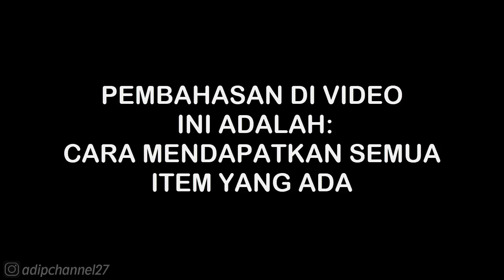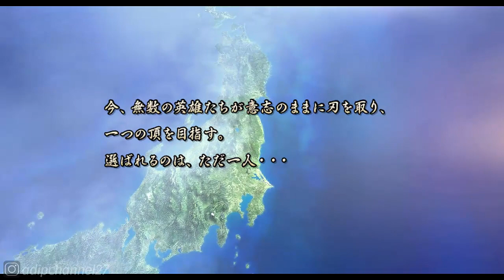ITEM GUIDE - TDURUHIME PI • BASARA 3 UTAGE